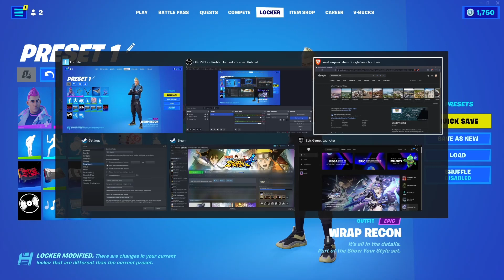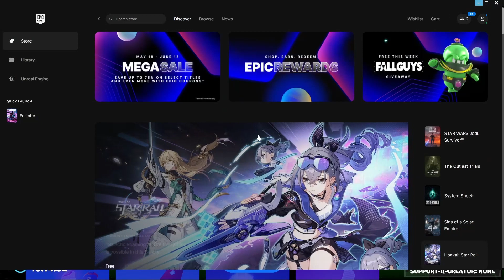Fortnite: The legend of Tommy